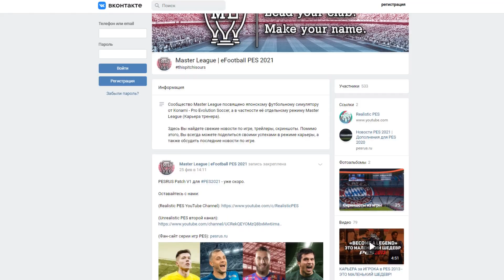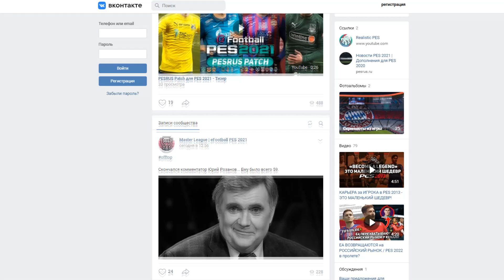НОВЫЕ ПАРТНЕРЫ из ИТАЛИИ? / ЧТО МЫ УЗНАЛИ ИЗ ИНТЕРВЬЮ? PES 2022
Не так давно генеральный директор серии PES дал достаточно интересное интервью, в котором поделился планами на PES 2022 и в частности развития в нем киберспорта, подкрепили факт увеличения базы фанатов игры, а также он упомянул две новые партнерские команды из Италии. Кто же это может быть? Разбираемся в этом ролике!